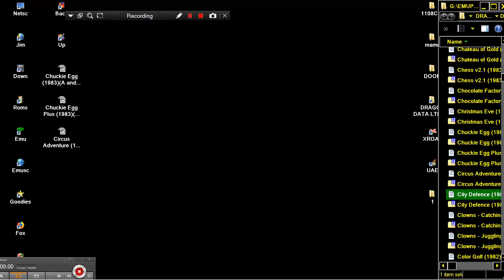City Defence ITS MISSILE COMMAND 1983Shards Software DRAGON DATA LTD DRAGON 32 64 COMPUTER